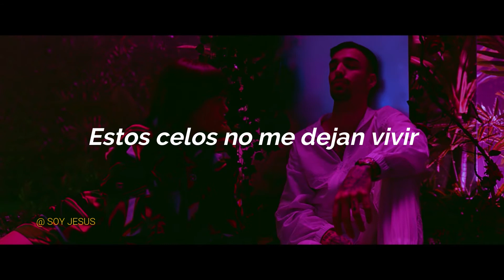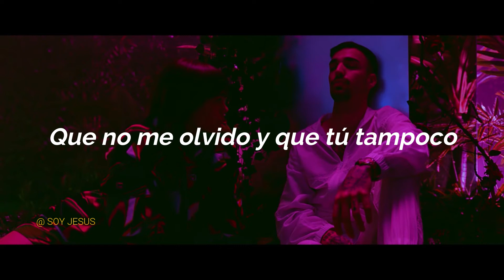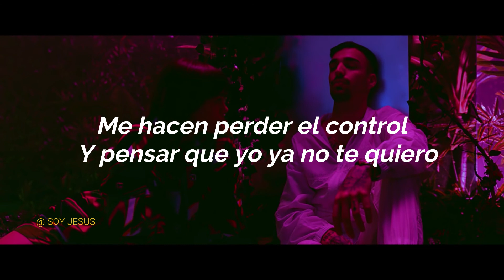Rels B - MEJOR NO NOS VEMOS (Letra)